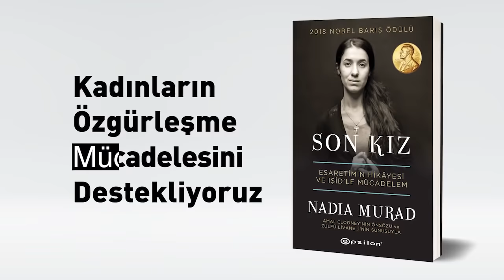Nadia Murad, Son Kız | 8 Mart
Hayat mücadelesi veren bütün kadınlar, 8 Mart Dünya Kadınlar Günümüz kutlu olsun!